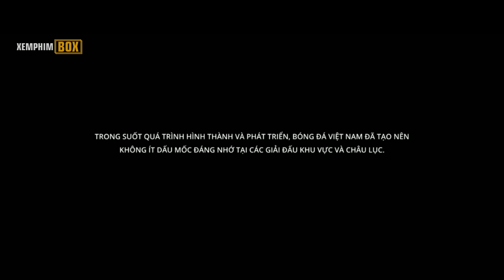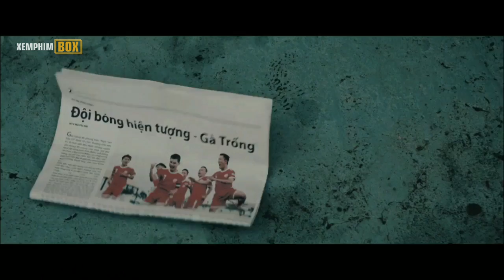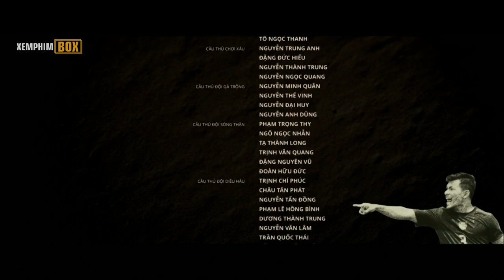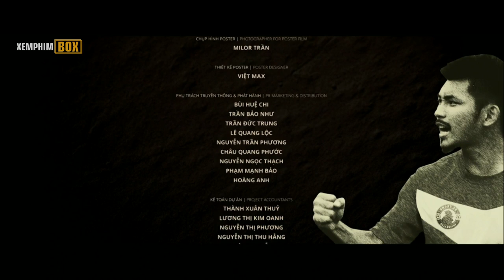Phim chiếu rạp ( Sút ) 2016 - Trọng Hiếu